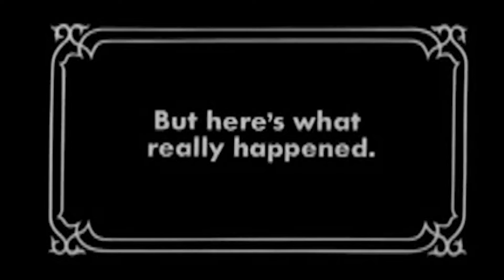Banjo Tooie #17 The Final Race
I have no idea why the audio isn't working on these videos, hopefully I can figure it out by next session